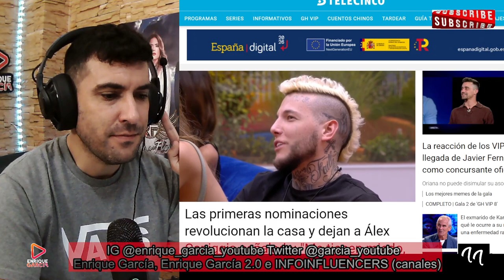Laura Bozzo SE LA CLAVA a Karina, nominados y resumen gala 2 GRAN HERMANO VIP 8